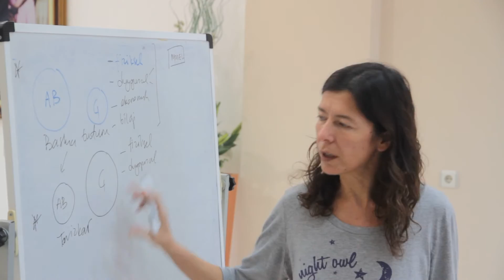BİZİM ÇOCUKLARIN HİKAYESİ